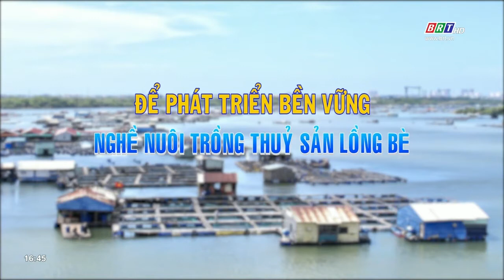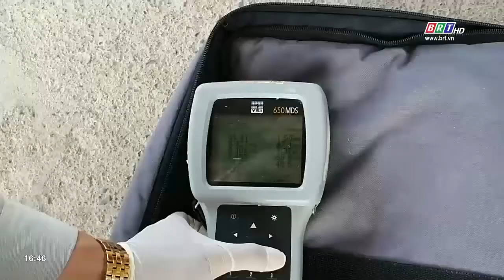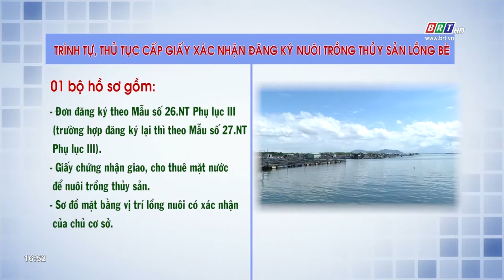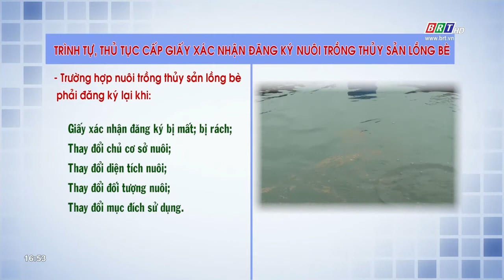Để phát triển bền vững nghề nuôi trồng thủy sản | BRTgo